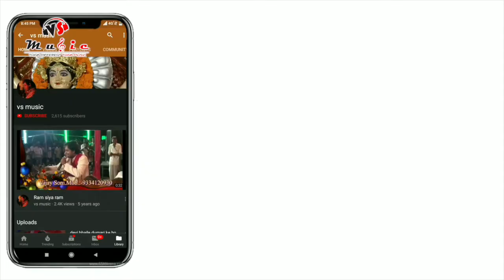Holiya Mein Ude Re Gulal | होलिया में उड़े रे गुलाल | Prachi | Rajasthani Holi Song | V S Music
► Album                        :- holi milan samarho
► Song                          :- Holiya Mein Ude Re Gulal
► Singer                        :- prachi
► Musician.                   :- suraj deepak band
► Company/ Label.      :- V.s.music

► Doston mere is video ko poora dekhiyega or sundar lage to like kijiyega.share kijiyega.or ho sake to comment me apna sujhaw zaroor dijiyega taki may aapke liye or bhi sundar video bana sakun

Has someone suggested you visit a best audio recording studio/ Video Production House/ Album Song Recording Studio/ Sound Recording Studio in Patna in other words music recording studio in Patna for giving yourself a platform to showcase your talent? Your need is welcome in V S Music. It is the best video production studio in Patna which not only deals in audio and video ads but also takes contracts of event management,Audio-Video Advertising making,musical program, political ads, and song album recordings.
We V.S. Music , we provide divine Music so a person can meet the very divine source and have peace in his life. We are professional to promote Indian divine music. We provide Services like Mata Ki Chowki , jagran,sai Bhajan, Kirtan etc.
We work in team our main aim is to help the mankind to devote his some precious time towards god so as he can get the bestowed.